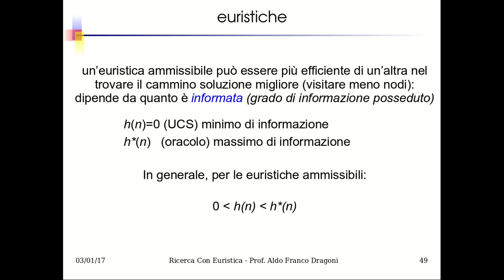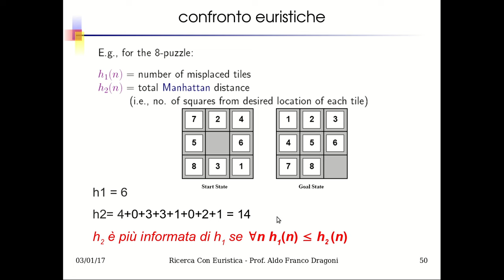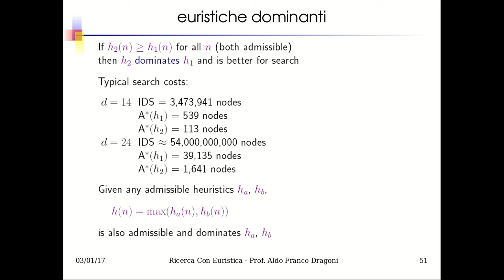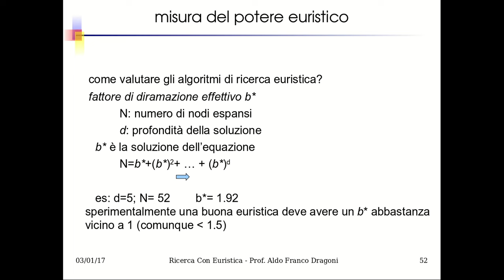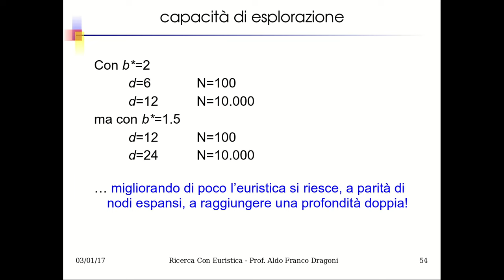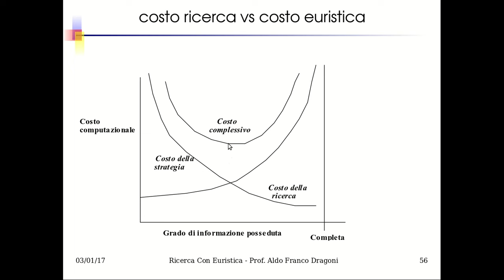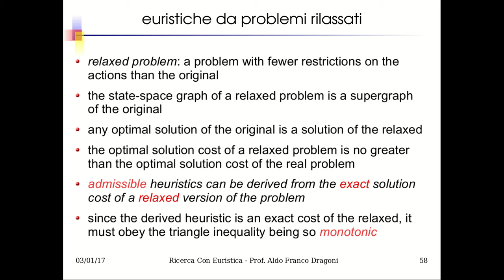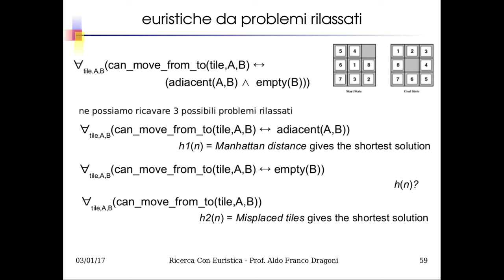IA19.6 Ricerca con Funzione Euristica: sulle euristiche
1. come comparare le funzioni euristiche
2. come determinare le funzioni euristiche